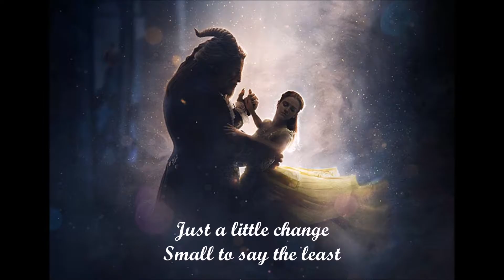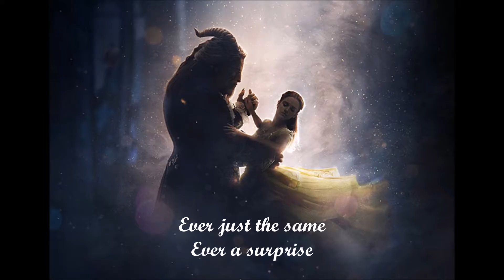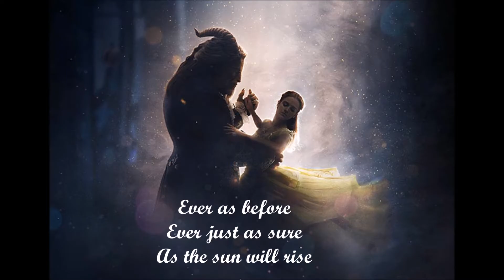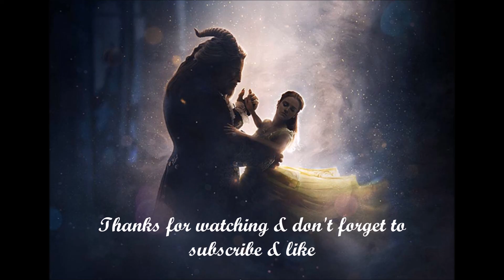Ariana Grande & John Legend - Beauty and the Beast